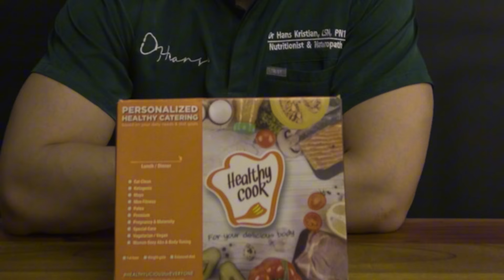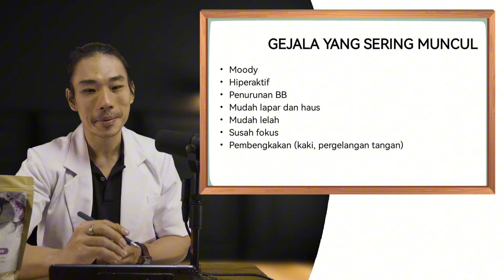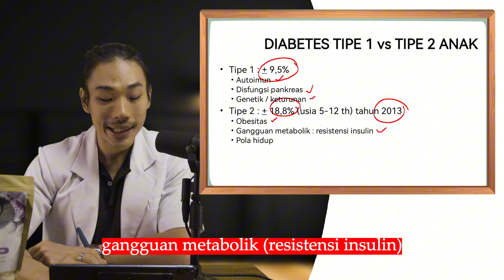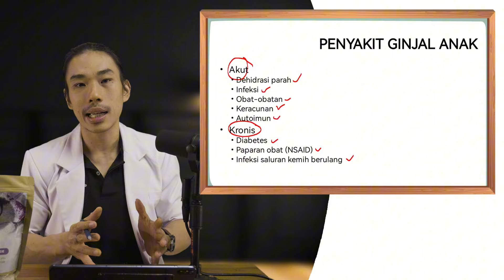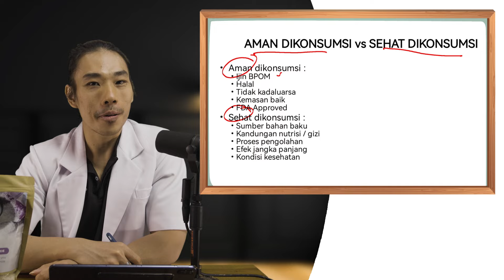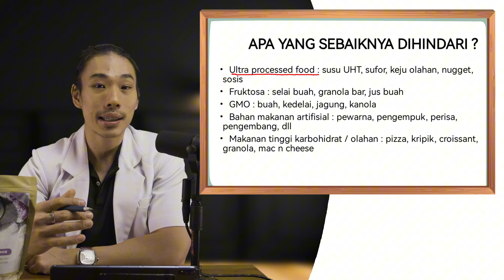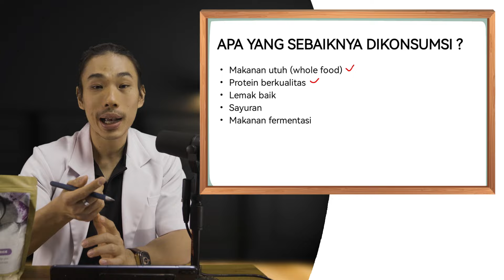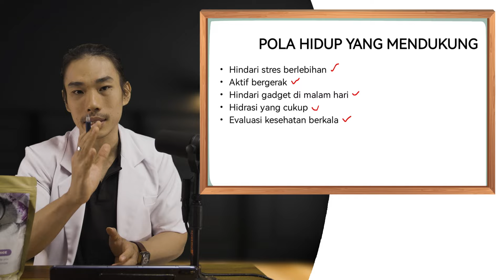DIABETES & Penyakit Ginjal ANAK Karena Orang Tuanya, BUKAN DARI KETURUNAN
Timestamp :
0:00
2:29 Kasus Diabetes & Ginjal Anak
4:05 Gejala yang Muncul
5:45 Beda Diabetes Tipe 1 & 2
8:45 Penyakit Ginjal pada Anak
11:05 Apa yang Sebenarnya Terjadi
13:35 AMAN Dikonsumsi vs SEHAT Dikonsumsi
18:15 Apa yang Harus Dihindari
21:25 Apa yang Harus Dikonsumsi
23:45 Pola Hidup yang Mendukung selain Makanan

Dengan 3 Narasumber :
- Dokter Medis : Dokter Sungadi Santoso
- Nutrisionist : Dokter Hans Kristian Pranoto, CSN, PN1
- Apoteker : Apt. Agnestasia Widia (Cece Apoteker)